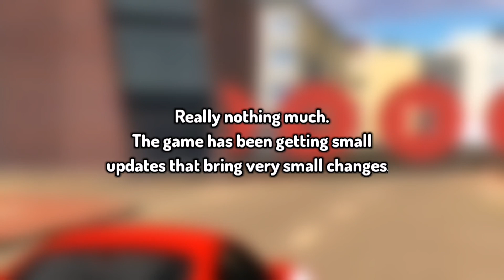Driving School Sim UPDATE | New Monster Truck & UPGRADES | Monster Truck Gameplay - Android & iOS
New UPDATE!!?

CHECK US OUT ON INSTAGRAM⬇️

DOWNLOAD LINKS

Music

Music | Next by Declan DP

ARE

AWESOME